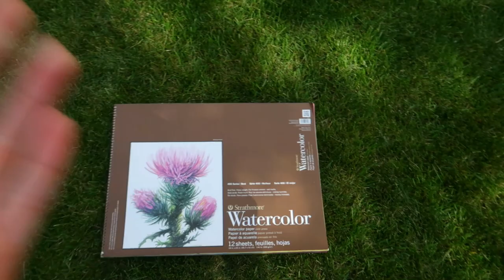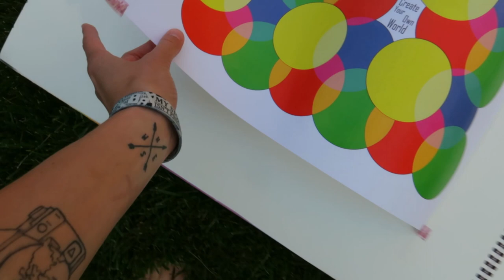FELL THREW DECK | INJURED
Thank you to my patrons:
L22
Zachary Johnson
Guy Van Natta
John Moor
Kai Oliver Böhnke
Dave Hoffman
Christian Mohr
Christopher Conwell
MarkBarr
Alexandre Menard
Graham Fitchett
Tyler Leech
Jean-Louis Decock
Peter Brown
Rhett Moore
Szymon Stelmaszczyk
Dave Ryan
Kelly Johnson
Yaroslav Bocharov
Jared Giles
Charles_6
Brock Mulligan